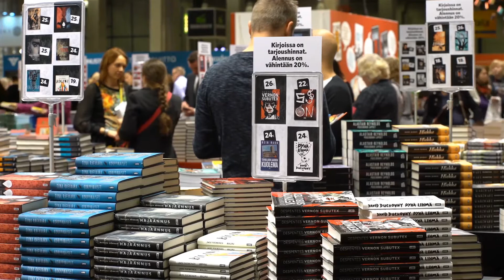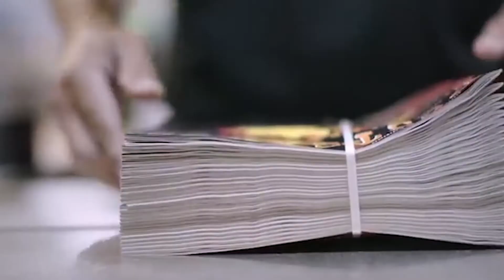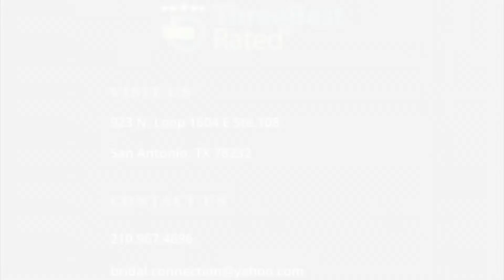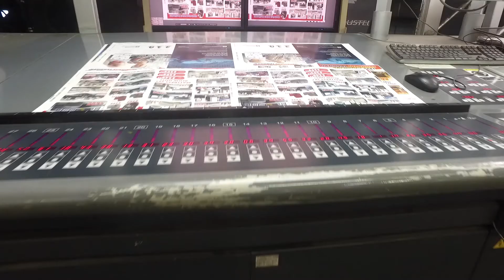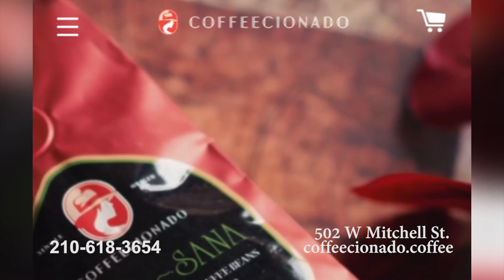Success In The City | Shweiki Media Printing Company | Ep. 2 part 2 of 2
Success In The City; Episode 2 (part 2 of 2)
This episode continues our journey with Gal Shweiki owner of the 'Shweiki' Media Printing Company.